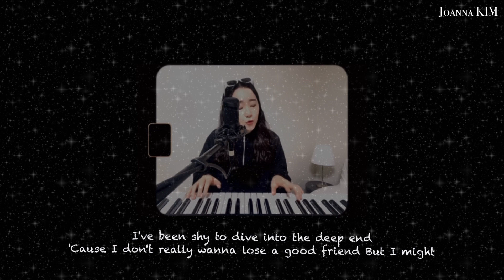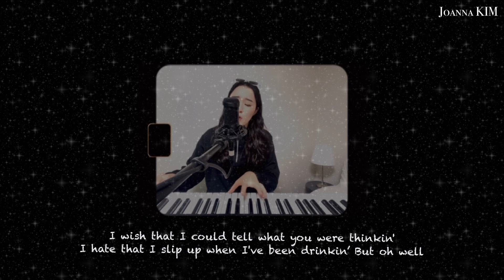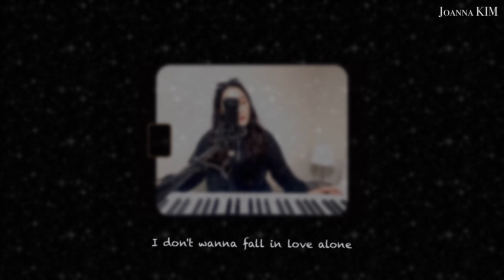🌸 봄맞이 | Fall In Love Alone(Stacey Ryan) | Covered by Joanna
Fall In Love Alone
Covered by Joanna

Greetings to Spring Season 🌸